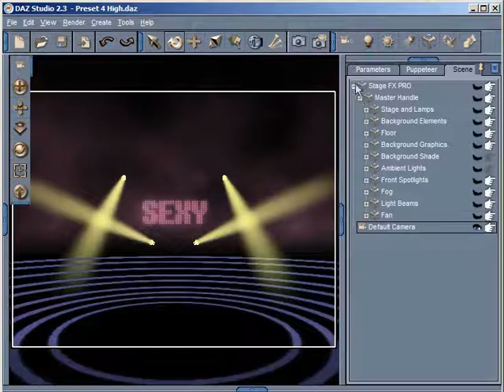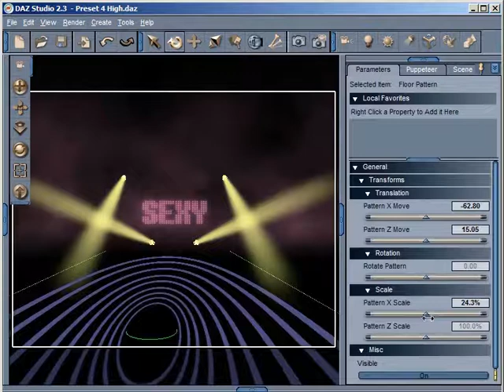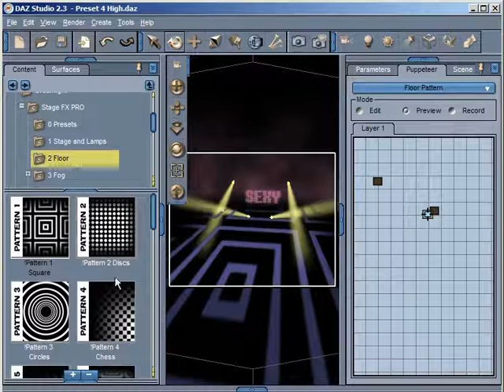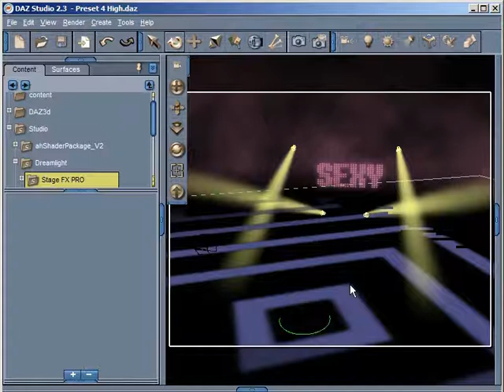Stage FX pro for DAZ Studio - overview video 6 of 6